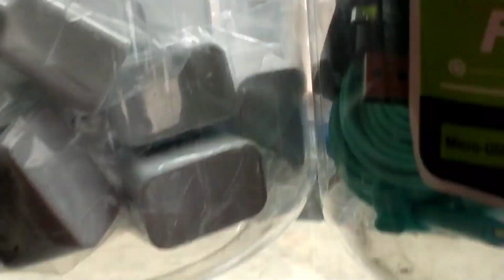Dua Alat berat excavator sedang di angkut ke Medan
backhoe

Syauqi De Channel.